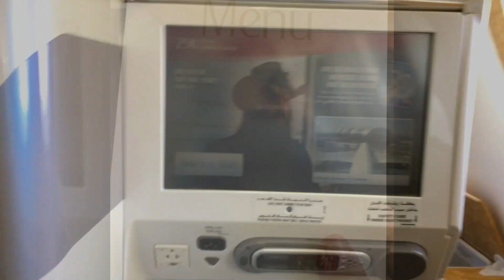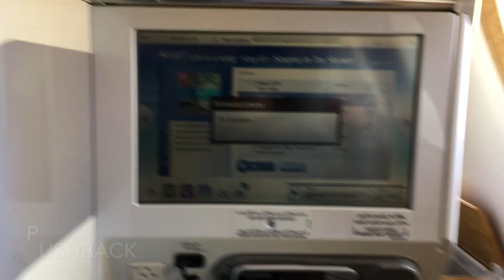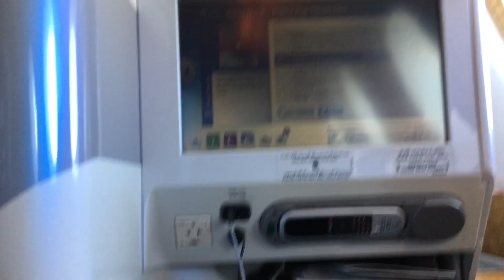TRIP REPORT | Emirates | Business | DXB-LHR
Hello Guys! This channel is mainly based on Flight Report, Review and Vlogs. Besides Studying I try to make flight report, review or vlogs. So, it might happen that I am not in youtube for a very long time. I try to make my video as interesting as possible.